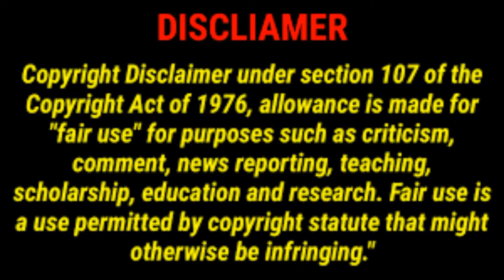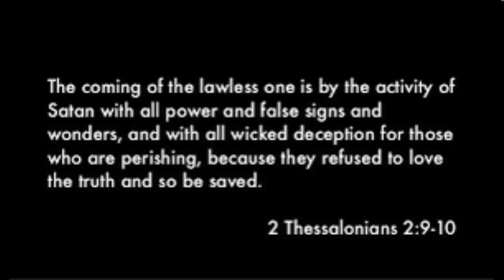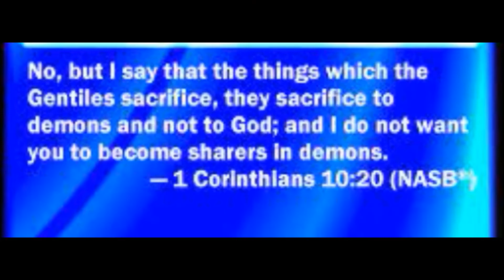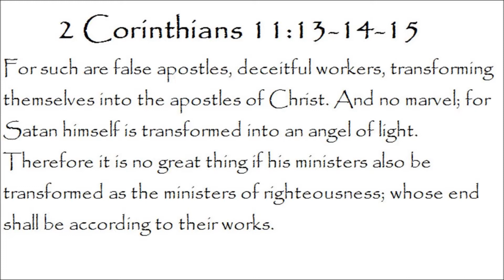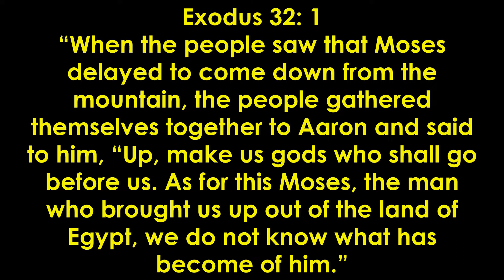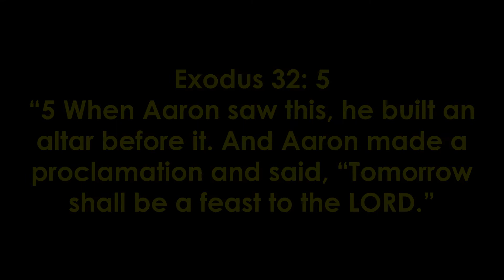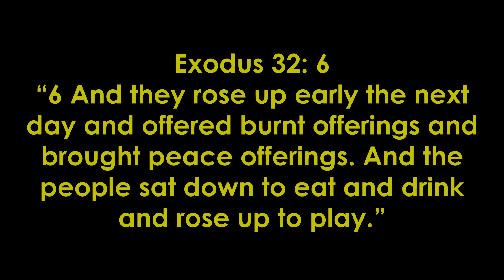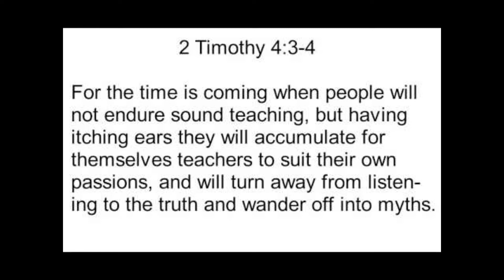False Worship! Bringing the WORLD and PAGANISM into the Church!!!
This video looks at false worship in the forms of paganism, worldliness, and idolatry that is being brought into the church.

Main scriptures used in this video: Exodus 32: 1 - 10 and 2 Timothy 4: 3-4.